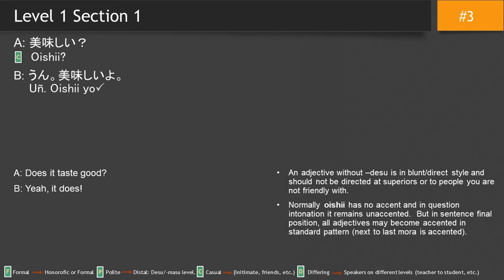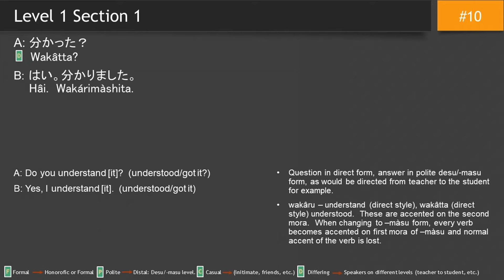Shadowing Beginner Japanese - Level 1 Section 1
As a supplement to JSL, I'm making this series of shadowing videos as an excellent way to pick up better Japanese pronunciation and speaking skills  Although not the same as JSL drills, shadowing can also be helpful in focusing on listening and speaking skills by repeating until it becomes an automatic response and you no longer are thinking about grammar.  I also use JSL accented romaji along with the kanji.

The beginner drills can be started from  lesson 1 of JSL and though they are not very complex may use grammar from all 3 JSL books. I'll point this out sometimes but the focus is not on learning details about the grammar, but just on mimicking and understanding each individual interaction.  This will give you some familiarity when the time comes to study it formally in the text.

Level 1 - Get used to the sounds of Japanese with short greetings and conversations using basic grammar including ~no hou ga (ookii, etc.), ~mashou, ~shite kudasai, etc.

00:00:00 Intro
00:17 #1
00:27 #2
00:35 #3
00:41 #4
00:47 #5
00:53 #6
00:59 #7
01:05 #8
01:12 #9
01:19 #10

The audio is taken from just the beginner dialogs from the book, Shadowing Let’s Speak Japanese Beginner to Intermediate.  I have retranscribed the audio and redone the translations since the original book had many mistakes in that area.